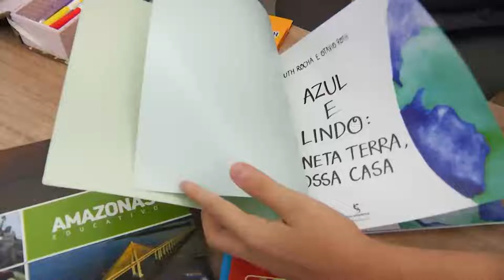MATERIAL ESCOLAR MAIS CARO EM 2022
Alta é de 30%; saiba como economizar na compra. Pesquisas apontam que o preço do material escolar deve crescer em até 30% este ano. Ou seja, mais um acréscimo das dívidas do primeiro semestre, mas é possível comprar economizando.